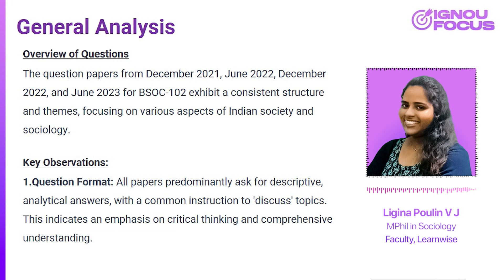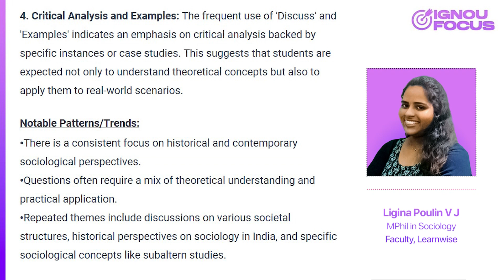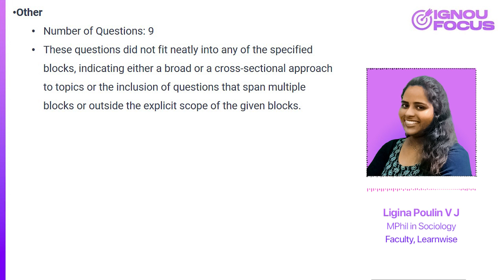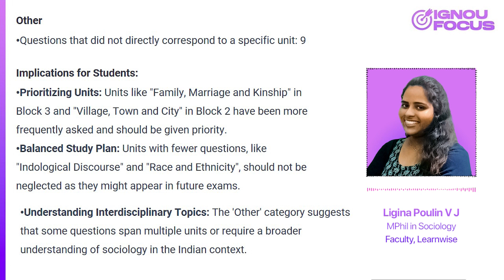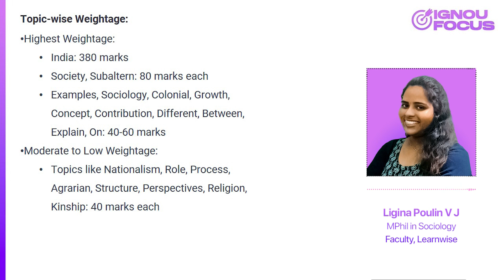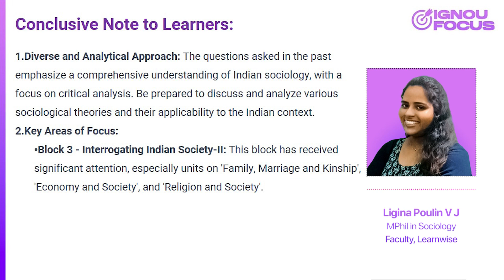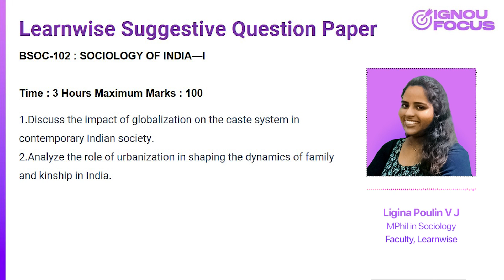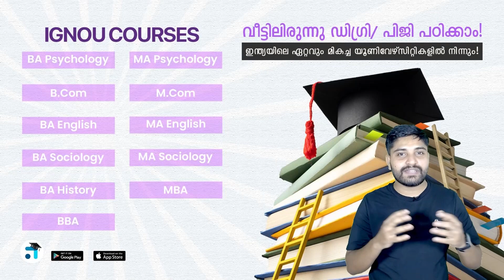Previous Year Question Paper Analysis | IGNOU BA Sociology | BSOC 102 | Kerala's No.1 IGNOU Coaching